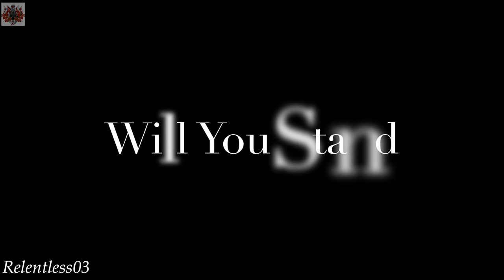Mary-Anne Beth (Full Set 4K) @ Portadown Defenders Indoor 26/02/22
Mary-Anne Beth (Loyalist Singer) entertaining the crowds in Carlton Street Orange Hall in Portadown on Saturday 26/02/22 at Portadown Defenders indoor.